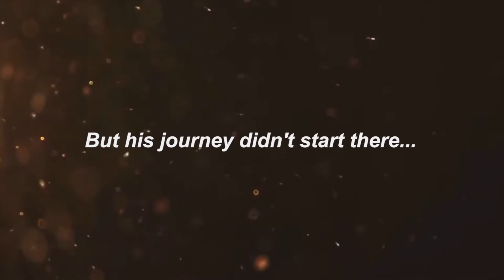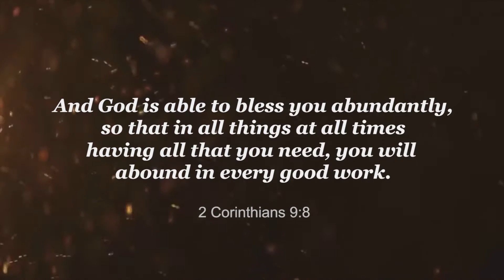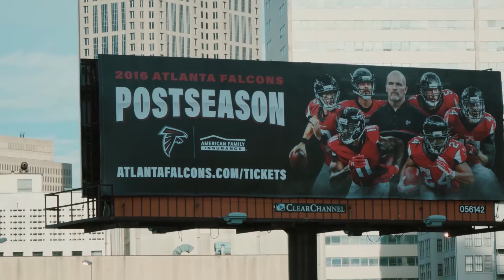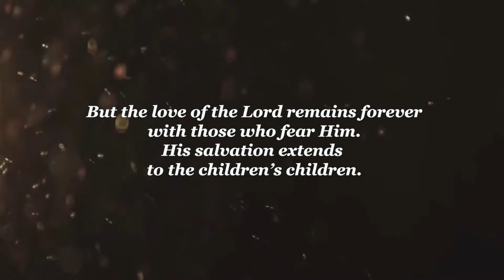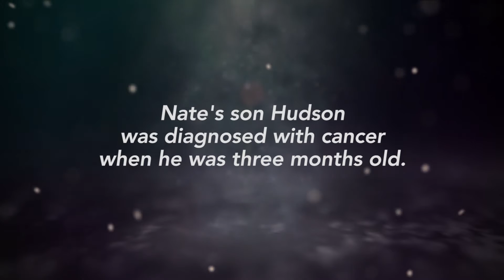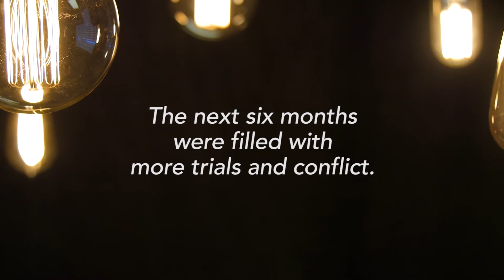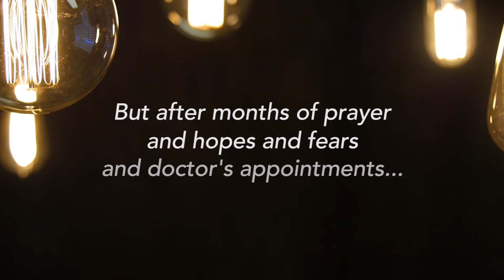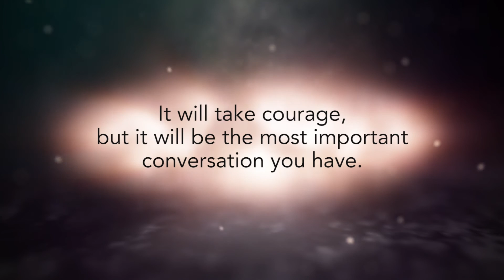Rock Church - Football Sunday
In this message, NFL football players share how their faith has helped them overcome past obstacles to encourage others navigate through the challenges of life.

8AM * 10 AM * 12 PM * 6 PM